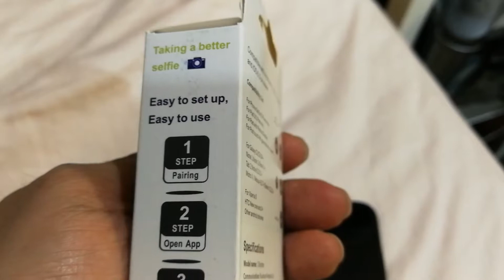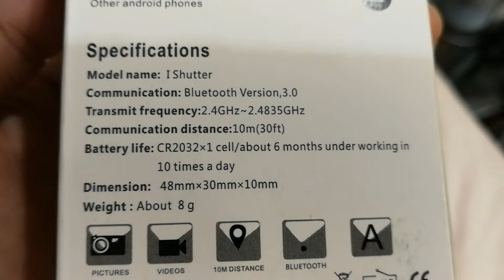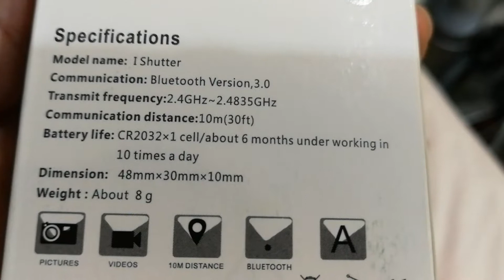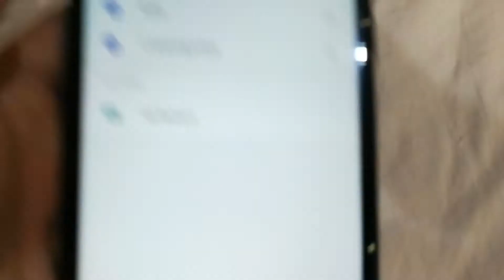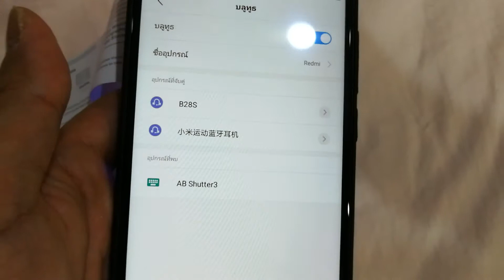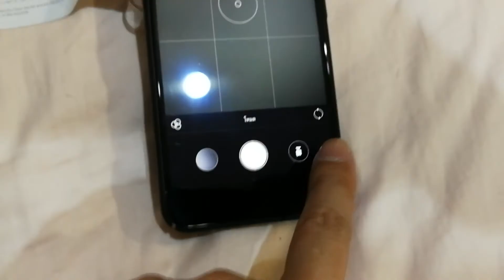รีวิว [ REMOTE BLUETOOTH ] for iPhone Bluetooth Remote Camera Control for Any iOS & Android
Wireless Bluetooth phone camera shutter remote control Compatible for all iOS and Android Smartphones devices

Product Description

Works with for iPhone7 7plus for iPhone 6S, for 6S Plus, for 6, for 6 Plus, for 5S, for 5C, for 5, for 4s, for 4 as a for iPhone Remote Control for taking pictures and video.

- Works with for iPod touch 4th generation or newer as a for iPod Bluetooth Remote.

- Works with for Samsung Galaxy S2, S3, S4+, S5, S6, Note 1, Note 2, Note 3+, Tab 2, Note 8, 10.1+, Mote X, Nexus 4, 5, 7+, Xiaomi 1S, 2S, 3+ and others as a Android Bluetooth Remote.

Bluetooth remote, super easy to use! Works with most built-in camera apps such as:

for iPhone7 7plus for iPhone 6S, for 6S Plus, for 6, for 6 Plus, for 5s, for 5c, for 5, for 4s, for 4

for iPad 3, for 2, for iPad mini, for  iPad with retina display

for iPod touch 4th generation or newer

May work with others too.

Most phones don't even require you to download an app to use this Bluetooth remote. If you cannot get it to work with your built-in camera app, then you can download "camera 360" from the Apple App Store or "A Better Camera" app from the Google Play Store.

To setup and use:

1. Insert battery and turn the switch "ON" the Bluetooth remote.

2. Turn Bluetooth "ON" in your device (Go to Settings Bluetooth  On)

3. Then, while still in your Bluetooth screen on your device, Choose "Shutter" in the devices that come up listed to pair it.

4. It will say "Connected" next to Shutter in the devices list after it is paired.

5. Open your built-in camera app on your device.

6. Push the appropriate button on the Bluetooth remote (One is marked for iPhone/Camera 360 App and the other for Android)

Will communicate with your phone or device up to 30ft away!
Remote has an on/off switch to reserve
(easily replaceable standard CR2032 battery)

Note: the remote control does not include the battery, thank you!

Purchase includes: 1 - Bluetooth 3.0 Wireless Remote (2.4GHz-2.4835GHz)